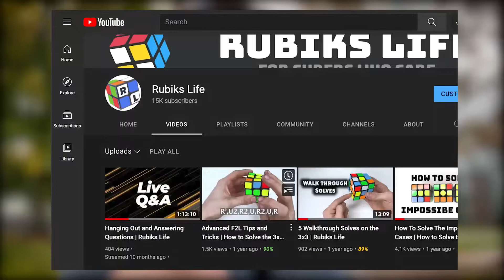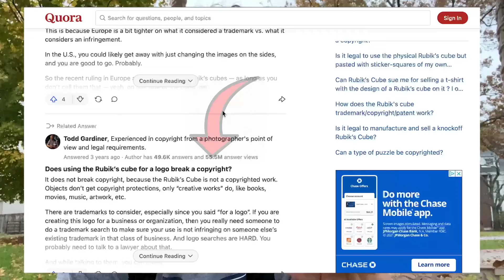Where Have I Been for a Year?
Today is the day we change for the better. I do not know for sure what direction we are heading, but I know it will be a good one. Thank you all for being so amazing!

Hey my name is Ethan Garvey! I make weekly videos and have a load of fun doing it.

• My Camera - Sony A7ii
• The 3x3 I use - Weilong GTS V2

Song: Rain - HAAWK

- Ethan Garvey